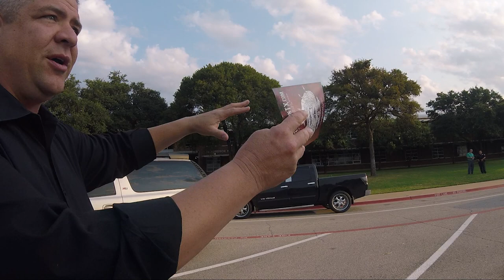Principal of Richardson High School comes out and talks to Abolitionist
At today's Abolitionist Society of Little Elm's Project Frontlines Abolition Outreach at Richardson High School, Richardson, TX, the principal came out and spoke with us, and though he seems like a nice guy initially, he stopped the kids from coming over and talking with us. That just means we have to be there many more days to get the info out.